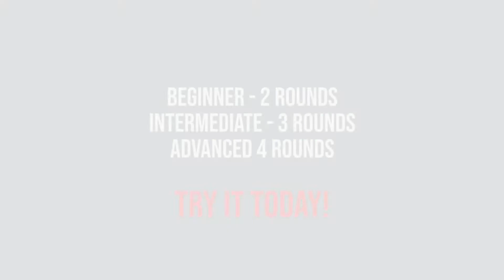F1rst Class Fitness - 8 Week Challenge WOW Week 2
F1rst Class Fitness 8 Week Challenge Workout of the Week #2

TABATA
45 sec work / 15 sec rest

Air Bike
Goblet Squat
Bicycle Crunches
Push Ups
Air Bike
Squat Press
Mountain Climbers
Tricep Dips

Beginner 2 Rounds
Intermediate 3 Rounds
Advanced 4 Rounds

Record rounds and time.